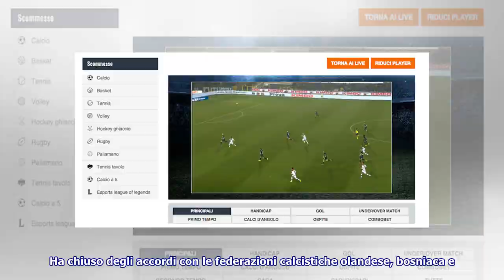Calcio in streaming | Ecco i siti (legali) dove vedere le partite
► Esistono vari modi per vedere le partite di calcio di ogni competizione in diretta streaming sul pro...